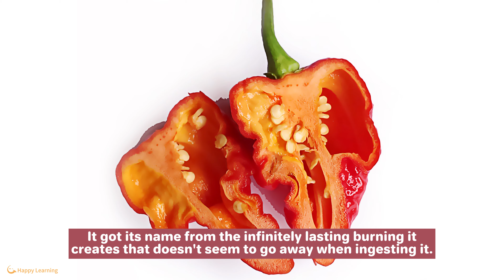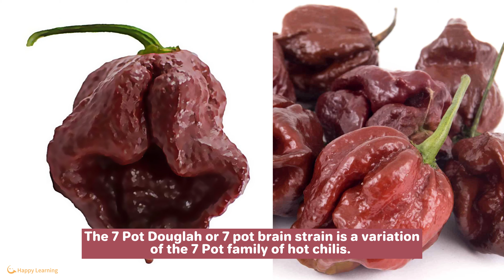Top 15 Hottest Peppers In The World (Hottest Chilli)